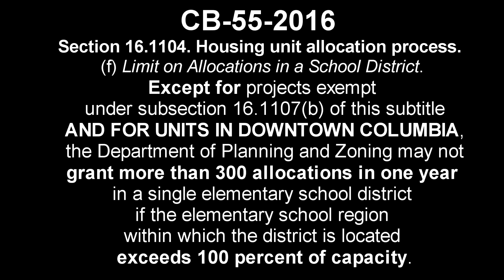HOCO APFO - DOWNTOWN COLUMBIA ELEMENTARY SCHOOL EXEMPTIONS IN CB55-2016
Ellicott City flooding is a top concern of Howard County, but the development of Downtown Columbia is the focus of legislation by the Howard County Council. CB-55-2016 was proposed to be the first update to Adequate Public Facilities Ordinances which have been under review since campaign promises in the 2014 elections. Before comprehensive updates, this bill was introduced to change school capacity and growth limits for Howard Hughes Corporation development of Downtown Columbia.